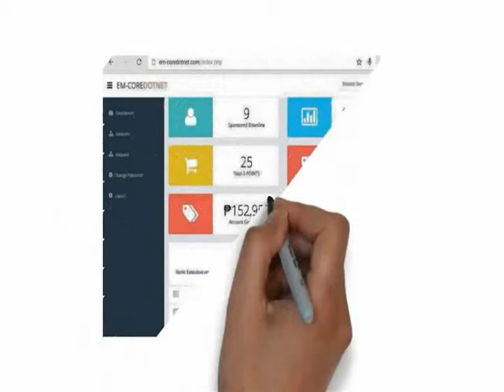EM-COREDOTNET_MINCLIP_PRESENTATION 09462161102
NO RECRUITING! NO SELLING!

look for Mel Japhet San Juan